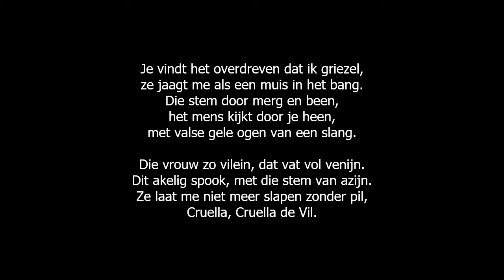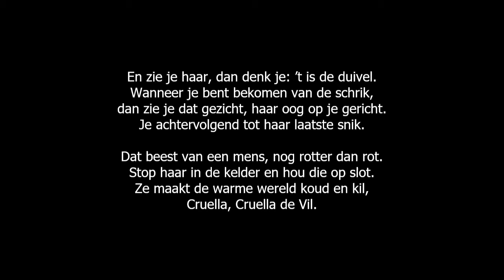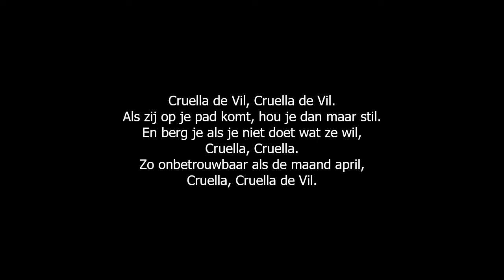Cruella de Vil - NL ondertiteld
CD: It's a Small World - Walt Disney Liedjes (1997)